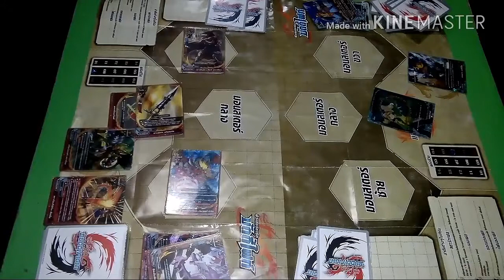Buddy fight ( ดราก้อนเวิร์ล vs เมจิคเวิร์ล )